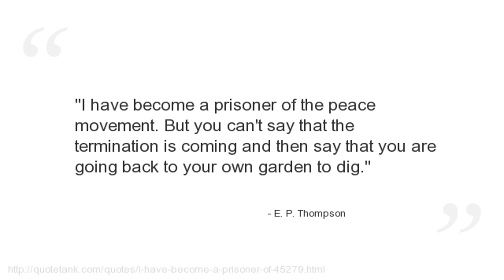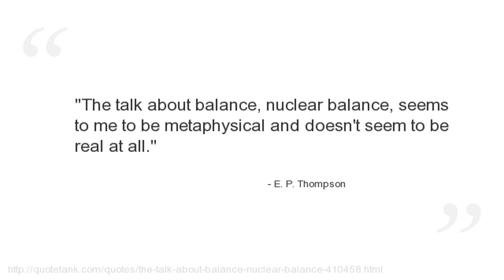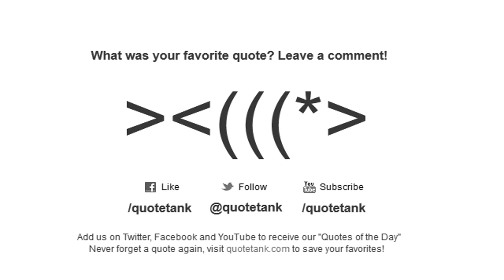E. P. Thompson Quotes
Who is E. P. Thompson?
 was a British historian, writer, socialist and peace campaigner.